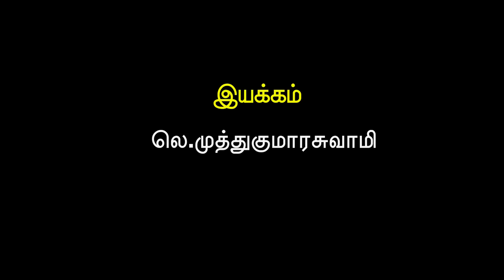Maragatha Veenai Sun TV Episode 754 26/07/2016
Maragadha Veenai Sun TV Episode 754 26/07/2016

Maragatha Veenai Episode 754

DIRECTOR : MUTHUKUMARASWAMY

EDITOR : RAGU.R

SOUND ENGINEER : MURALI

MARAGATHA VEENAI TELEVISION SERIES UPLOADED BY CINE TIMES ENTERTAINMENT